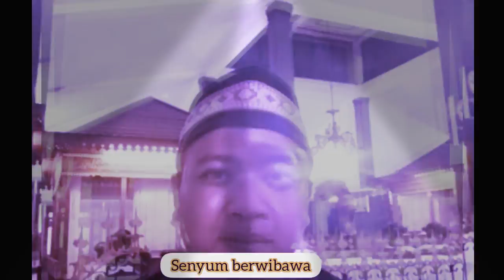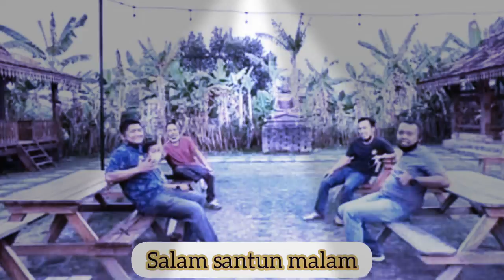Cipta Lagu Improv Namun Indah Nostalgia SMP Dega Jogja